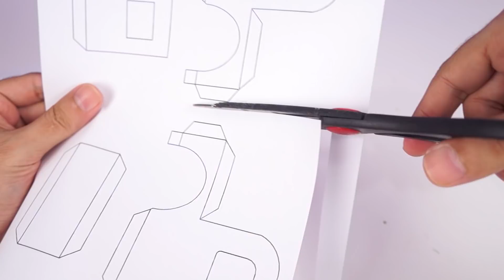Make an Amazing WATER PUMP TRUCK using recyclable materials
Hello Guys, in today's video, we made an amazing Truck with a water pump using cans and recyclable materials for science fairs and school work. Here's how to build a truck model that pumps water through a hose using a simple DC motor to a water reservoir.
On the @Inventus channel, you can learn various homemade Inventions, science projects, Crafts and DIYs teaching how to reuse or recycle materials.

3 - MyWay by Samlight Artlist
4 -  Yours by LiQWYD Artlist